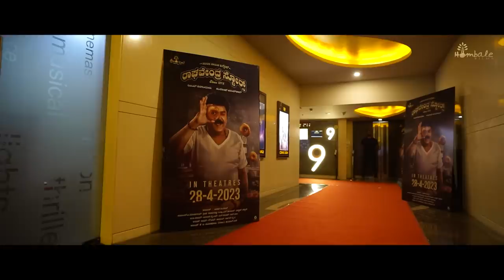Raghavendra Stores - Celebrity Premiere Show Highlights | Jaggesh |Santhosh Ananddram |Hombale Films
Watch the Highlights from Celebrity Premiere Show of Raghavendra Stores which happened on 26-04-23 at Orion Mall, Bengaluru.

"Raghavendra Stores In Theatres on 28th April!
RaghavendraStores - Bookings Open Now 🤩

Movie Details:
Movie Name: Raghavendra Stores
Produced by: Vijay Kiragandur
Production House : Hombale Films
Story, Written & Directed by : Santhosh Ananddram
Cast: Navarasa nayaka jaggesh, Shwetha Srivatsav, Achyuth Kumar, Dattanna, Ravishankar Gowda, Mithra and others
Cinematography: Shreesha Kuduvalli
Editor: Deepu S Kumar
Executive Producer : Karthik & Yogi G Raj
Costumes & Styling : Yogi G Raj
DTS: Satish
Colorist: Ashwath
VFX: R. Mahi
DI : Unifi Media
Poster Design : Kaani Studios
Art : Vishwas Kashyap
Effects : Rajen
Dubbing Engineer : Anand YS
Dubbing studio : Akash Audio